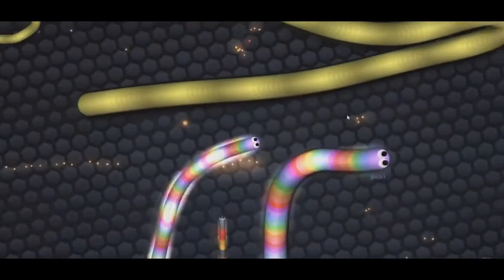ТОП 5 .io ИГРЫ / TOP 5 .io GAMES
ENJOY! / НАСЛАЖДАЙТЕСЬ!